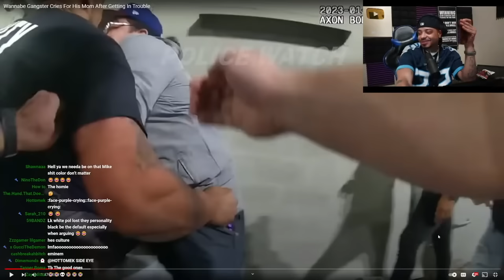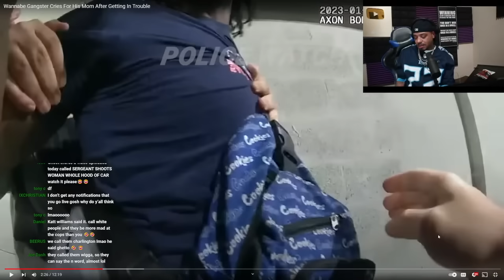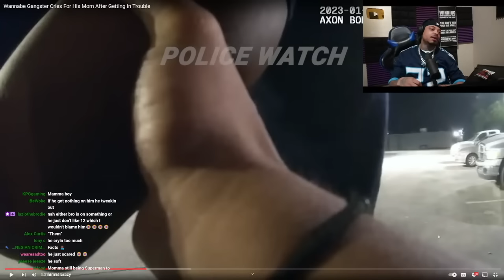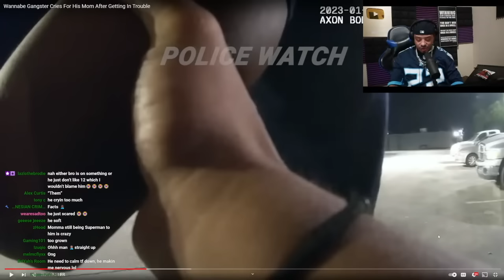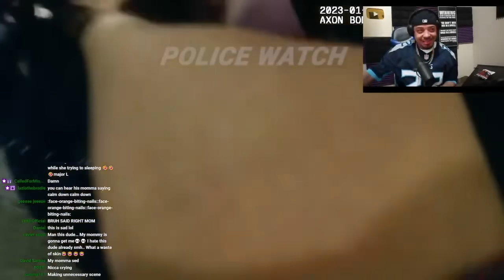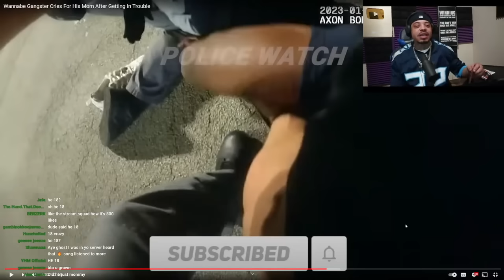He Was The Only Black Guy At The Party | DJ Ghost Reaction